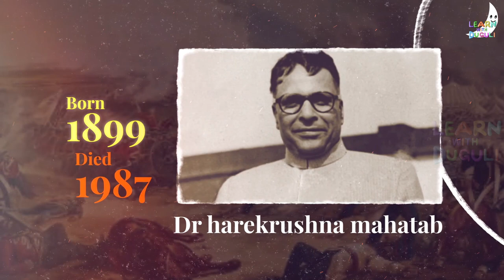Freedom fighters of odisha | legend of odisha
Freedom fighters of odisha | odisha freedom fighters | legend of odisha |

Hello Friends, Here we will Share Today " Freedom fighters of odisha and Legend of odisha " and Many more...!